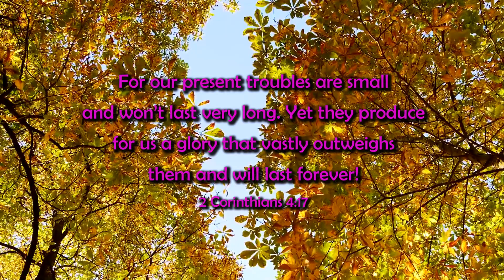CGG Believe (Waiting for an Answer) Praise Dance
10/9/19 “To believe in You now...
The tears we cry from all our pain
You won't let them go to waste
An aching heart will know Your face...”

There is so much to this song!!! I love the message!! Thank you The Afters for writing this amazing song called BELIEVE(WAITING FOR AN ANSWER)! Thank you Breathe to Worship Him Flags and Banners for these amazing and beautiful flags called Entrance to the Throne! Love and God Bless!!! 🙌🙏❤️🙌🙌😁🙏🙏